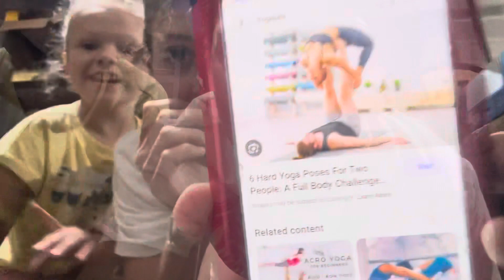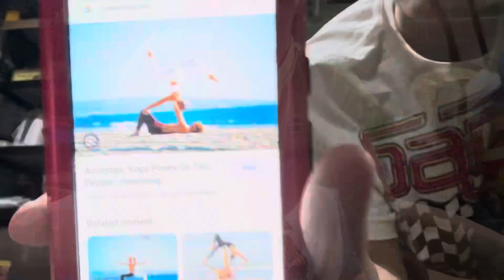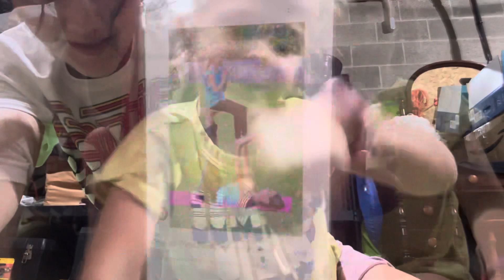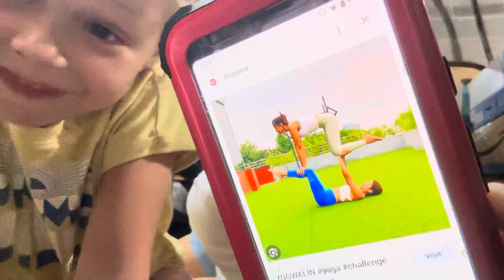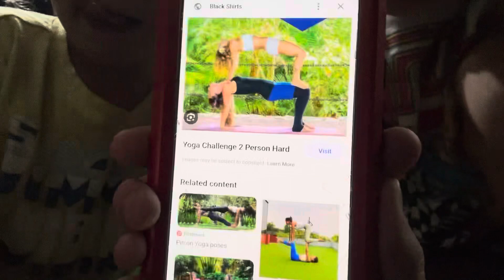Yoga challenge with my girl♥️